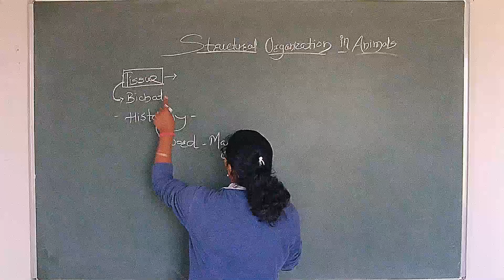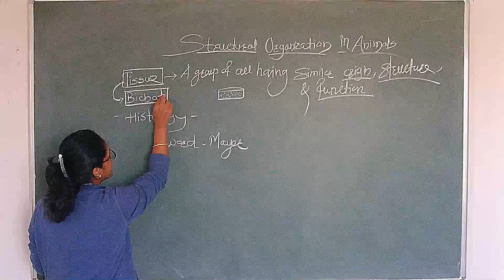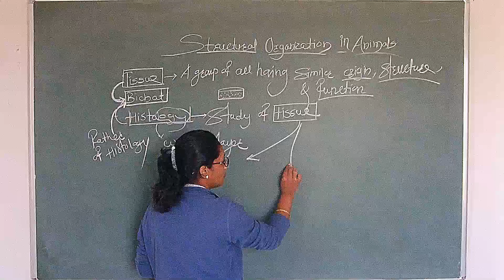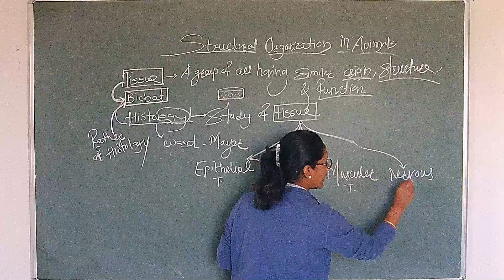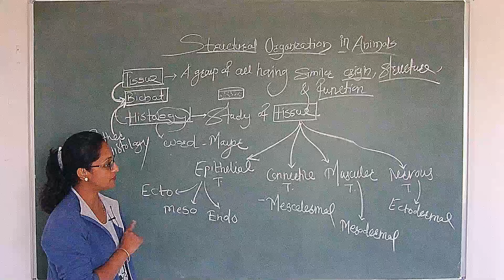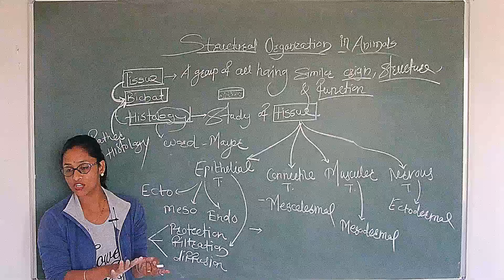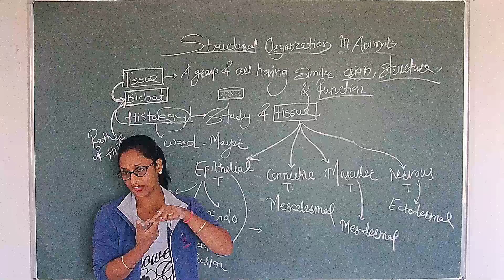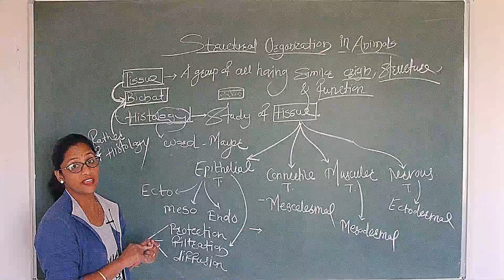Lec 2 Class 11 Structural organisation in Animals Introduction 2